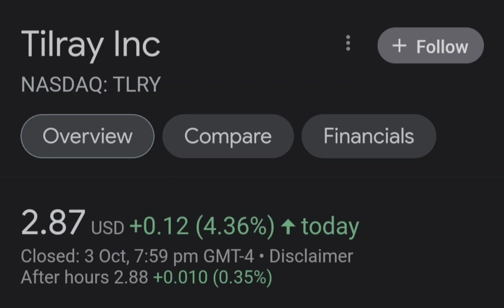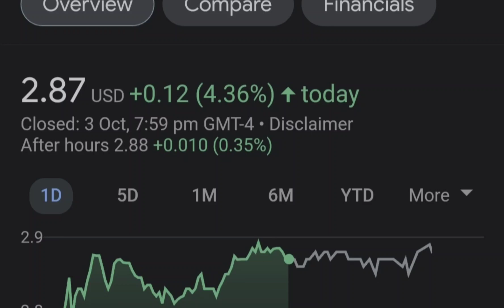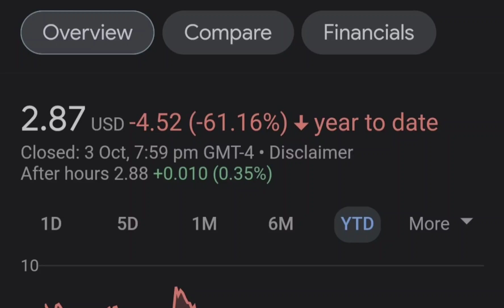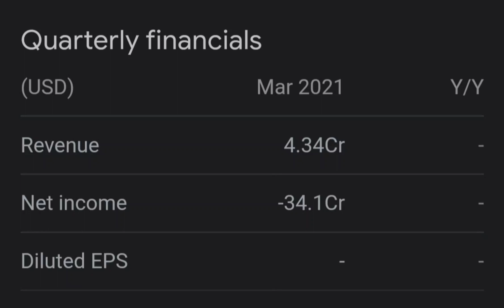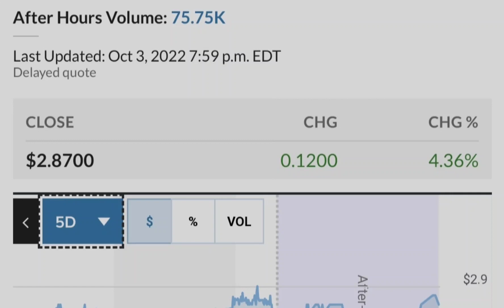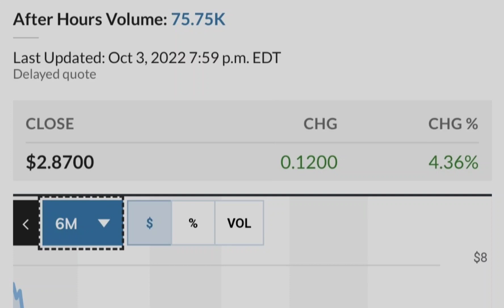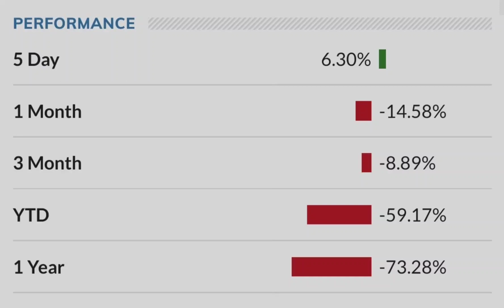TLRY Tilray Stock Update HIGH RETURNS Big NEWS